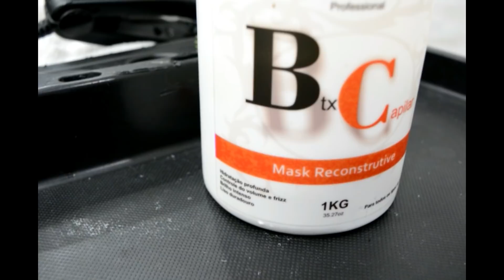Botox Capilar! Alisamento ou Redução de volume passo a passo